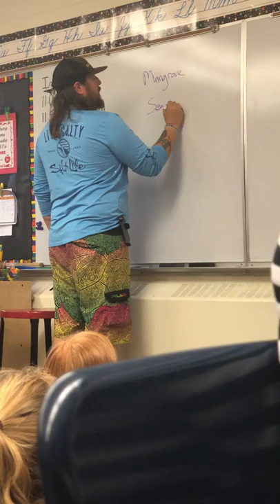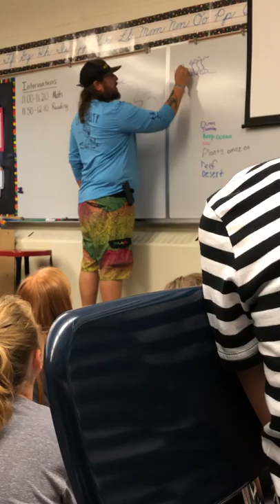Captain Planets Ocean Trinity Lesson